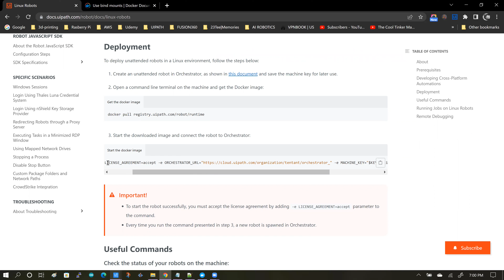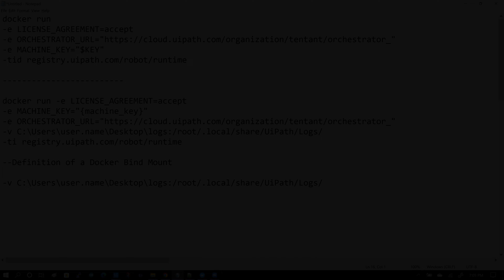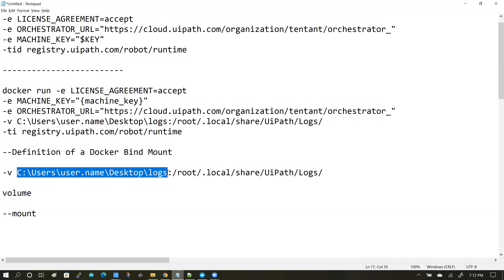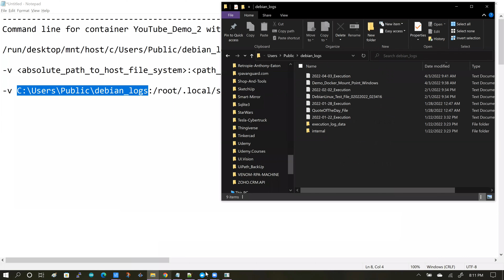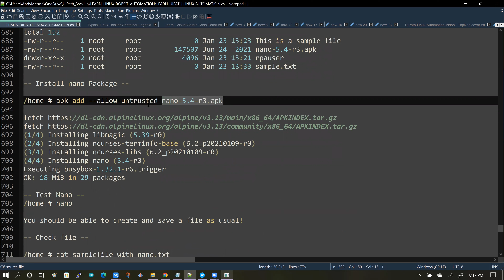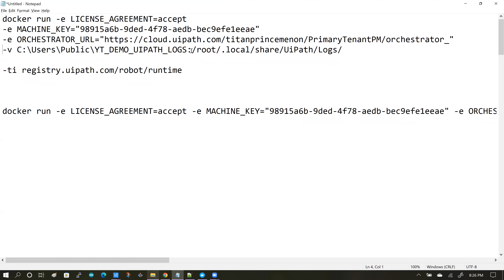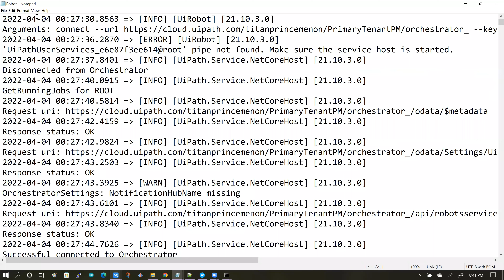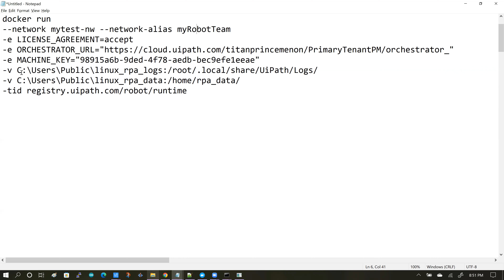UiPath Linux Robots #4: Save UiPath Robot Logs w/Docker Bind Mounts | Tutorial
Topic: UiPath Linux Robots #4: Save UiPath Robot Logs w/Docker Bind Mounts | Tutorial

UiPath documentation refers to setting up UiPath Linux containers to persist logs beyond the lifetime of the container.  This one line of summarization has a lot to it than what meets the eye! If you are new to Docker and want to understand what this one line means, then I would highly recommend watching this video !

We talk about Docker Bind Mounts (and Volumes). To give the subject of Bind mounts a greater clarity , we look at Bind Mounts in action.  And then, we extend that know how to understand how to persist the UiPath Robot logs to our host (Windows or Linux) machine, beyond the lifetime of the UiPath Linux container.

Along the way, we also walk through a small example of how you might want to customize your UiPath Docker Container.

The Phase 4 video track covers the following information:

1. 00:00 - Introduction
2. 00:37 - Prologue
3. 04:48 - Docker Bind Mounts and Volumes
4. 12:41 - Docker Bind Mounts in action
5. 20:19 - Customizing Docker Containers
6. 24:31 - Create a Docker Container with Bind Mount
7. 34:17 - Epilogue - A few things to note